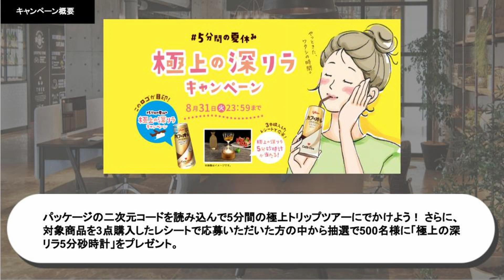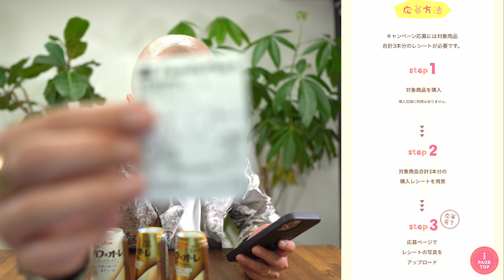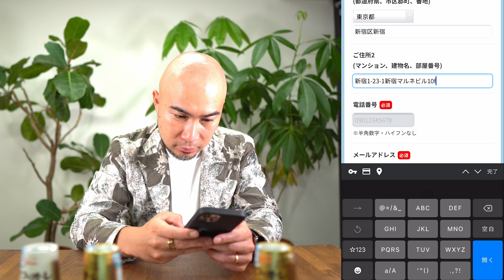カフェオレ飲んでバーチャル世界旅行！音声コンテンツをインセンティブにした最新事例 2021/07/30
５分間の夏休み「極上の深リラキャンペーン」 | カフェオーレ | グリコ

パッケージの二次元コードを読み込んで5分間の極上トリップツアーにでかけよう！ さらに、対象商品を3点購入したレシートで応募いただいた方の中から抽選で500名様に「極上の深リラ5分砂時計」をプレゼント

■Twitterキャンペーンの仕組み、企画方法〜事例まですべてまとめたホワイトペーパー公開中